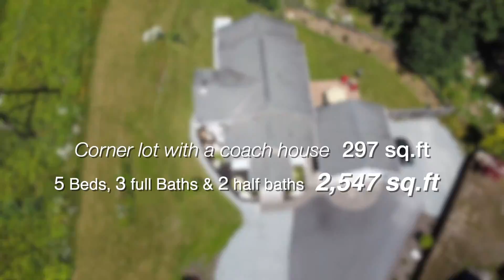909 Thistle Place Britannia Beach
Call Christy Laniado for details.